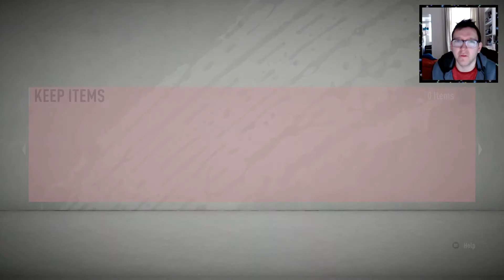FIFA 20 Rewards! Fut Party Bag Packs!